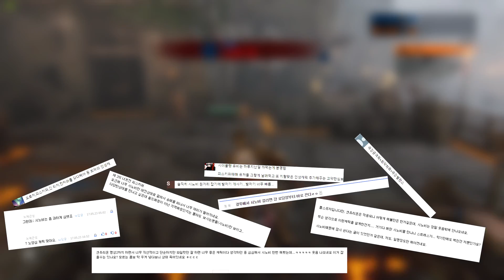[포 아너] 시노비를 응징하는 로드-브링어.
더러운 신캐 새끼들때문에
포아너는 잠정 휴식합니다!
다른 게임으로 찾아뵙겠습니다!